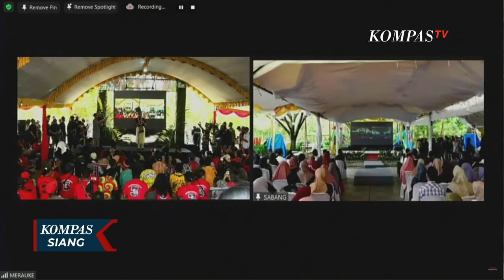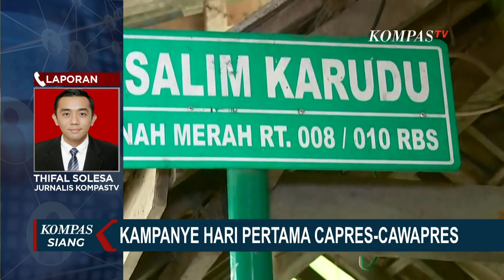Hari Pertama Kampanye: Anies Mulai di Tanah Merah, Gibranmdi Solo, Ganjar ke Papua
KOMPAS. TV - Anies Baswedan memulai kampanye presiden dari Tanah Merah, Jakarta Utara, tempat yang menjadi awal perjalanan politiknya saat mencalonkan diri sebagai Gubernur DKI Jakart.

Sementara itu, Gibran Rakabuming Raka, calon wakil presiden nomor urut dua, fokus pada semifinal Piala Dunia U-17, sambil tetap bekerja di Balai Kota Solo.

Ganjar Pranowo, calon presiden, memulai kampanye dari Papua Selatan, berdialog dengan masyarakat adat di Distrik Semangga, disambut dengan Tarian Gatzi.